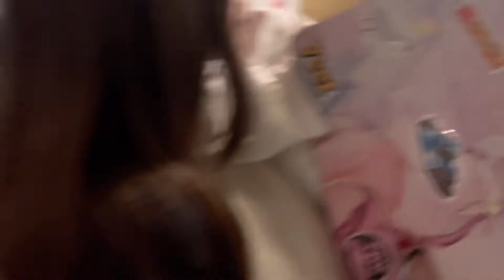Great Wolf Lodge Mason Ohio water park candy shop resort suite tour swimming area